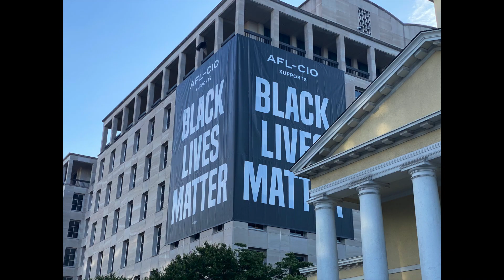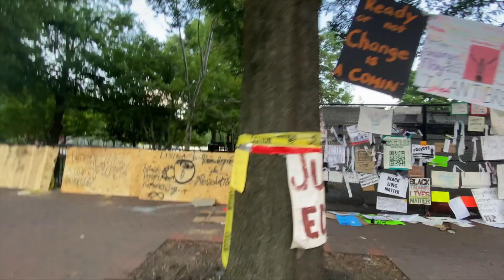Can you lose 35 lbs in 30 days? The Road to 200lbs starts now!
Welcome to the 35 lb weight loss journey! This is the first of a series about what I eat, drink and how I exercise on the road to 200lbs in 30 days.

Remember, If you are at an advanced fitness level, start off by doing any exercise you can for at least 30 min per day. As you get stronger and in better shape, you can pick up the intensity.

Curt Anderson

Here are some of my top fitness and tech gear that I use everyday!

Fitness Equipment:
1. Apple Watch Series 5
2. Best Fitness Headphones Ever
3. Squat Bands
4. Ab Wheel/ Roller
5. Perfect Push Up
6. Jump Rope
7. Yoga Mat
8. Foam Roller

Camera Gear:
1. Main Camera Canon M50
2. Lens
3. Microphone Recorder
4. Lavalier/Lapel Mic
5. Lights
6. Tripod
7. Laptop MacBook Pro 2019
8. GoPro Hero 8 Black (Action Camera)
9. External SSD (Solid State Drive)
10. iPad Pro